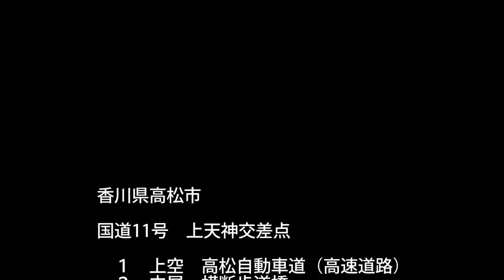WESTBOUND （松山方面） 国道11号 上天神交差点 地上部走行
アンダーパス　利用しないで　地上部を走行

上天神交差点　信号待ち

上天神西　信号　今回は　ギリギリで通過できたが

通常　2回程度の　信号待ち可能性あり